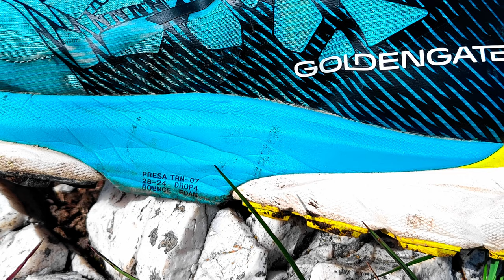Scarpa Golden Gate ATR 2: La Recensione Completa di una scarpa per Trail Runners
Nella Video Recensione di oggi Francesco vi parlerà delle Scarpa Golden Gate ATR 2, una scarpa progettata per il trail running che promette di offrire una performance eccezionale sia su strada che su sentiero. Nella recensione Francesco racconta caratteristiche, pregi e difetti.

Il peso è stato leggermente ridotto, con un US 9 da uomo che pesa 255 grammi e un UK 5 da donna che pesa 215 grammi, rendendola leggera per una scarpa con questo livello di ammortizzazione duratura. La sensazione iniziale al passo è ferma rispetto a molte scarpe da trail, in particolare quelle dei marchi di scarpe da strada, ma simile ad altri specialisti del trail.

La Golden Gate ATR 2 è stata pensata per essere ammortizzata e durevole, perfetta per essere confortevole sull'asfalto ma anche reattiva e con una buona trazione per l'utilizzo su percorsi sterrati e sentieri. Questa scarpa è ideale per chi cerca un'opzione versatile che possa adattarsi a diversi tipi di terreno, mantenendo sempre un ottimo livello di trazione e comfort.

Uno degli aspetti più interessanti di questa scarpa è il suo outsole pattern e il rubber progettato da Scarpa, che garantisce durabilità e una buona aderenza anche sul bagnato. Le lugs da 4mm offrono una corsa fluida su strada e sentieri compatti, ma anche una buona trazione su terreni più morbidi.

La stack height rimane invariata rispetto al modello precedente, con 28mm nel tallone e 24mm nell'avampiede, e il drop di 4mm favorisce un atterraggio a metà piede, permettendo di sfruttare al meglio la trazione della scarpa e di essere più agili nel superare ostacoli o terreni irregolari.

In conclusione, la Scarpa Golden Gate ATR 2 sembra essere una scelta eccellente per chi cerca una scarpa da trail all-terrain che non comprometta né comfort né performance. Che siate alla ricerca di una scarpa per le vostre avventure su strada o sentiero, la Golden Gate ATR 2 potrebbe essere la compagna perfetta per i vostri piedi.

⏱️SEZIONI ⏱️
00:00 Intro
00:31 Specifiche
00:57 tomaia
01:19 calzata
02:19 tallone
02:41 intersuola
03:49 battistrada
05:14 outdoor
06:04 difetti
06:31 a chi sono adatte
07:08 numero
07:26 conclusione

Dove racconto le principali recensioni dei miei gadget: